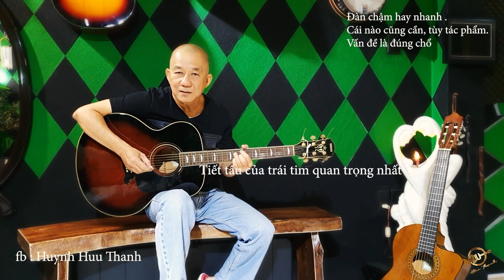Guitar nên đàn NHANH hay CHẬM (Cover music : 12 street rag - Roy Clack)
ns Hữu Thạnh
SaiGon Ngồi Đâu Nhớ Đó
Luyện ngón guitar